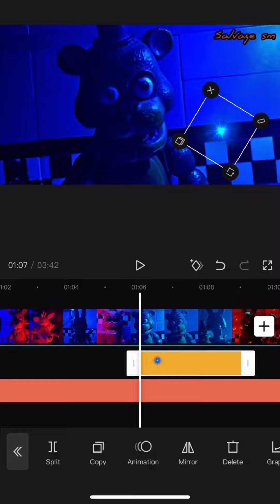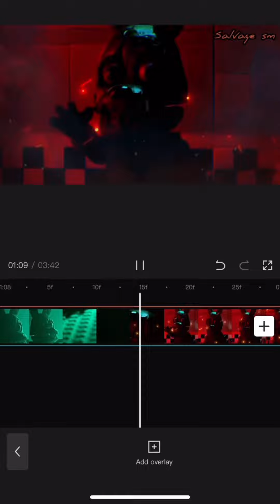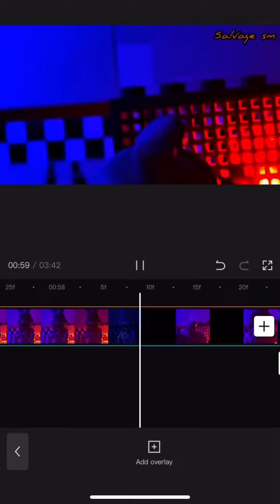Lego Fnaf Built For Hate Collab Behind The Scenes (WIP NOT FINISHED)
‼️NEVER MISS A NEW VIDEO‼️
🎬BEHIND THE SCENES CONTENT🎬
@Spring-Lock Films Behind The Scenes
📸UPDATES ON LEGO FNAF MOVIE SERIES📸
📲SOCIALS📲
©️VIDEO INFORMATION©️
Reaction Videos Are Allowed!
🛑TAGS🛑
⌨️KEYWORDS⌨️
Fnaf
Freddy
Bonnie
Chica
Foxy
Golden Freddy
Snap
Funko
Sanshee
McFarlane
Lego
Lego set
Mcfarlane set
Fnaf 2
Fnaf 3
Fnaf 4
Fnaf sl
Fnaf sister location
Fnaf 6
Fnaf ffps
Freddy fazbears pizza
Fnaf Freddy fazbears pizza simulator
Freddy fazbear
Spring trap
Glitchtrap
Burntrap
Funtime
Phantom
Toy
Construction set
Construction
Stopmotion
Stop-motion
Stop motion
Stopmotion animation
Stop motion animation
Stop-motion animation
Vanny
Vanessa
Lego figure
Minifigure
Figure
Lego minifigure
Lego custom
Custom
Moc
Lego moc
Fnaf keyring
Fnaf plushies
Fnaf books
The silver eyes
The twisted ones
The fourth closet
Fazbear frights
Fazbear fright
Circus baby
Baby
Ballora
Circus baby’s pizza world
Ennard
Puppet
Balloon boy
Marionette
Bb
Mangle
Nightmare
Dark
Scary
Horror
Five nights at Freddy's
Office
Fan
Creation
Lego creation
Lego moc
Scrap trap
Lefty
Molten Freddy
Monitor
Camera
Stage
Show stage
Animatronics
Mascots
Shadow Freddy
Shadow Bonnie
Vent
Ventilation
Audio
Editing
Capcut
Spring lock
Film
Movie
Collab
Collaboration
Spring Bonnie
Fred bear
Malware
Virus
Mask
Flashlight
Doors
Posters
My fun day
Celebrate
Fnaf merch
Lego fnaf
Lego five nights at Freddy’s
Lego five nights at Freddy’s stop motion
Lego fnaf stop motion
Fnaf stop motion
Fnaf sm
Lego fnaf sm
Lego five nights at Freddy’s sm
Glam rock
Ar
Vr
Special delivery
Help wanted
Bear
Bunny
Chicken
Fox
Roxy
Monty
Montgomery gator
Roxanne wolf
Dining area
Restrooms
Parts and service
West hall
East hall
Corner
Pirates cove
Supply closet
Kitchen
Safe room
Arcade machine
Fnaf 3d
Five nights at Freddy’s 3d
Fnaf blender
Fnaf blender 3d
Five nights at Freddy’s blender 3d